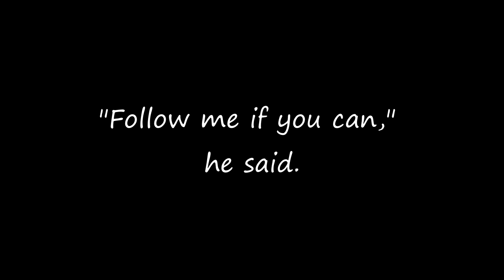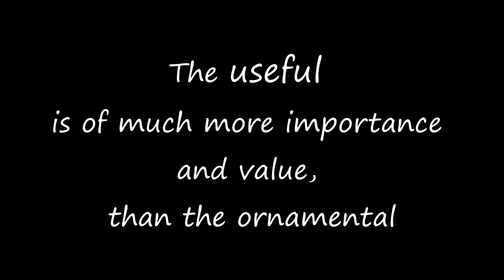Aesop Fables - The Peacock & the Crane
Story from the Library of Congress.
A Peacock, puffed up with vanity, met a Crane one day, and to impress him spread his gorgeous tail in the Sun.
"Look," he said. "What have you to compare with this? I am dressed in all the glory of the rainbow, while your feathers are gray as dust!"
The Crane spread his broad wings and flew up toward the sun.
"Follow me if you can," he said. But the Peacock stood where he was among the birds of the barnyard, while the Crane soared in freedom far up into the blue sky.

The useful is of much more importance and value, than the ornamental.